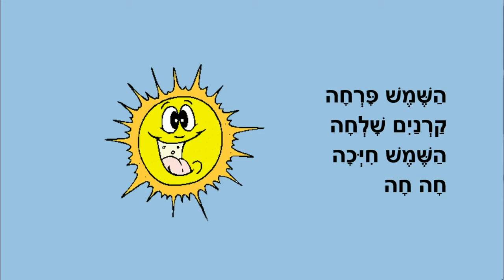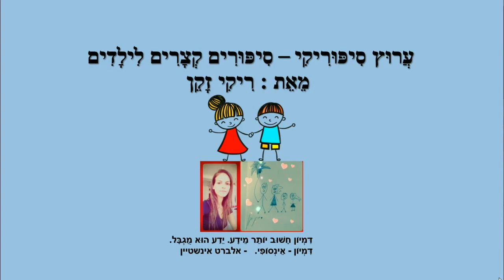איבדתי את הצפון - סיפור ילדים - כתבה: ריקי זקן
איבדתי את הצפון
סיפור לילדים